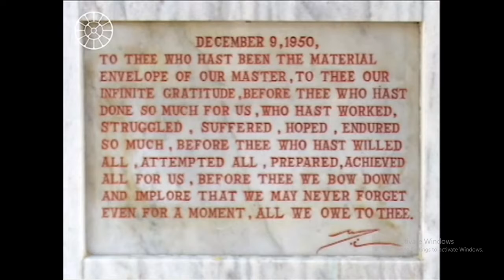"Savitri" - "Nirvana and The Discovery of the All-Negating Absolute" - Pages 548, 549, 550